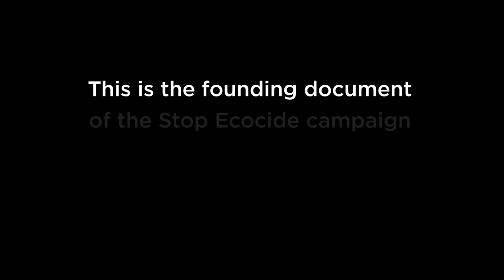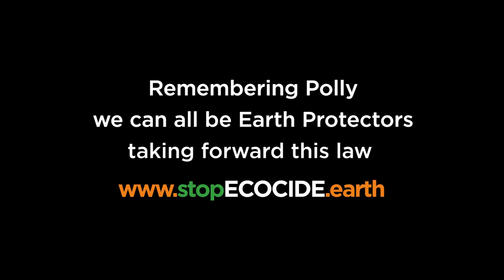Polly Higgins: The origins of Stop Ecocide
Previously unseen footage of Polly Higgins talking about the campaign to Stop Ecocide and the Earth Protectors Trust Fund document - the beautiful declaration on which the campaign is founded.